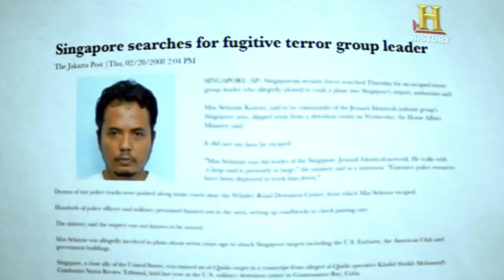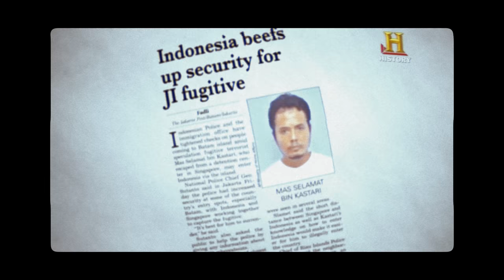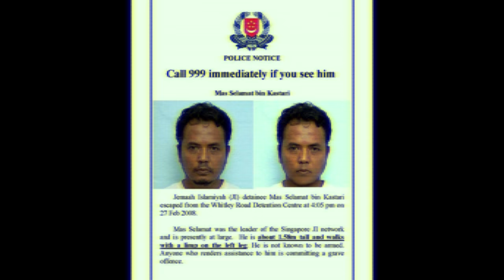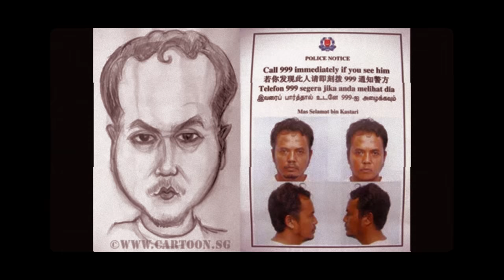ORANG INDONESIA PALING DICARI, BIKIN SINGAPORE RIBET DAN MALU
Jangan begitu yah guys, Di channel ini teman-teman juga bisa menemukan kisah-kisah lain yang tidak terduga, unik, dan pastinya dari berbagai macam tempat di dunia.

[Indonesia]